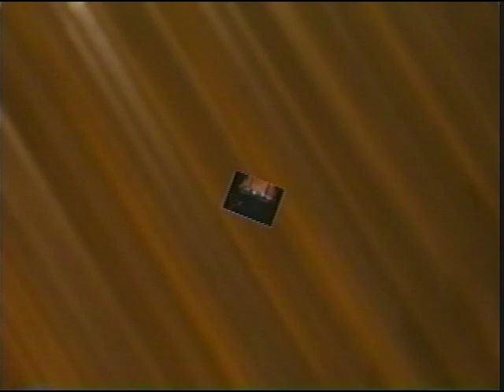Walter Hawkins & And The Love Center Choir Feat. Yvette Flunder - Special Gift (1997)